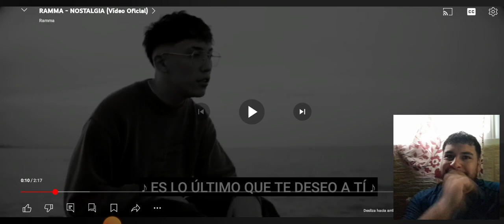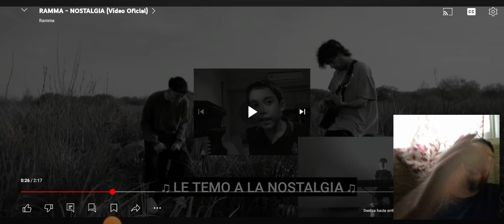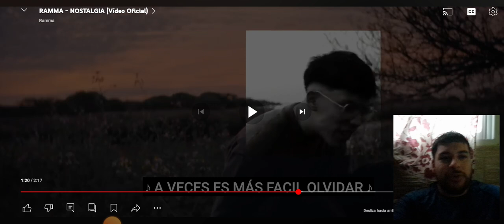¡QUE VOZ! REACCIÓN A RAMMA - NOSTALGIA [Video Oficial]